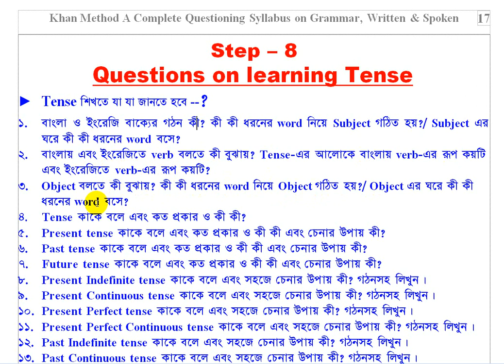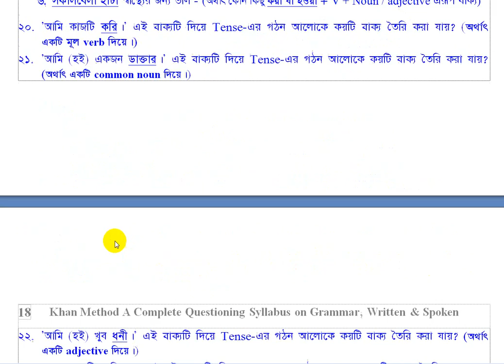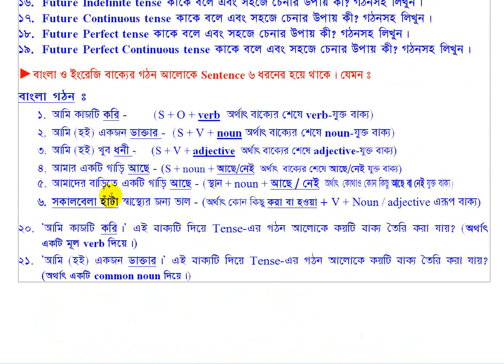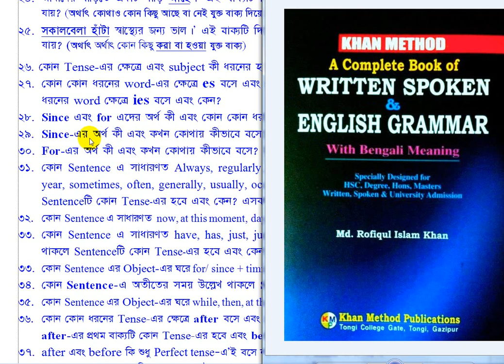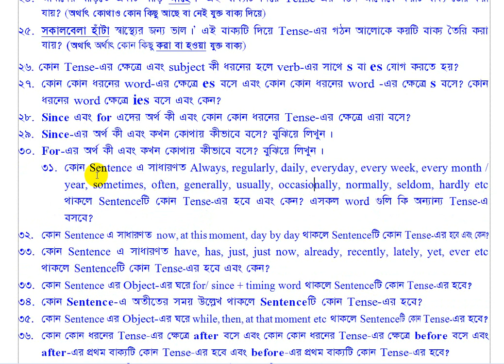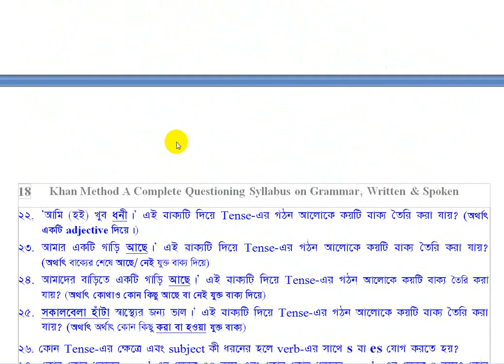Tense পূর্ণাঙ্গভাবে শেখার জন্য যে সকল বিষয়গুলি জানতে হবে/ How to learn Tense fully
Tense পূর্ণাঙ্গভাবে শিখতে যে সকল প্রশ্নগুলি জানতে হবে -
1. বাংলা ও ইংরেজি বাক্যের গঠন কী? কী কী ধরনের word নিয়ে Subject গঠিত হয়? Subject এর ঘরে কী কী ধরনের word বসে?

২. বাংলায় এবং ইংরেজিতে verb বলতে কী বুঝায়? Tense- এর আলোকে বাংলায় verb-এর রূপ কয়টি এবং ইংরেজিতে verb-এর রূপ কয়টি?

3. Object বলতে কী বুঝায়? কী কী ধরনের word নিয়ে Object গঠিত হয়?/ Object এর ঘরে কী কী ধরনের word বসে?

4. Tense কাকে বলে এবং কত প্রকার ও কী কী?

5. Present tense কাকে বলে এবং কত প্রকার ও কী কী এবং চেনার উপায় কী?
6. Past tense কাকে বলে এবং কত প্রকার ও কী কী এবং চেনার উপায় কী?
7. Future tense কাকে বলে এবং কত প্রকার ও কী কী এবং চেনার উপায় কী?

8. Present Indefinite tense কাকে বলে এবং সহজে চেনার উপায় কী? গঠনসহ লিখুন।
9. Present Continuous tense কাকে বলে এবং সহজে চেনার উপায় কী? গঠনসহ লিখুন।
10. Present Perfect tense কাকে বলে এবং সহজে চেনার উপায় কী?
11. Present Perfect Continuous tense কাকে বলে এবং সহজে চেনার উপায় কী? গঠনসহ লিখুন।

12. Past Indefinite tense কাকে বলে এবং সহজে চেনার উপায় কী?
13. Past Continuous tense কাকে বলে এবং সহজে চেনার উপায় কী?
14. Past Perfect tense কাকে বলে এবং সহজে চেনার উপায় কী?
15. Past Perfect Continuous tense কাকে বলে এবং সহজে চেনার উপায় কী?

16. Future Indefinite tense কাকে বলে এবং সহজে চেনার উপায় কী?
17. Future Continuous tense কাকে বলে এবং সহজে চেনার উপায় কী?
18. Future Perfect tense কাকে বলে এবং সহজে চেনার উপায় কী?
19. Future Perfect Continuous tense কাকে বলে এবং সহজে চেনার উপায় কী?
Tense ভালোভাবে বুঝার জন্য sentence-এর গঠন প্রণালী জানতে হবে -
► বাংলা ও ইংরেজি বাক্যের গঠন আলোকে Sentence ৬ ধরনের।যেমন :
বাংলা বাক্যের গঠন :
১. আমি কাজটি করি - (S + O + verb)
অর্থাৎ বাক্যের শেষে verb- যুক্ত বাক্য)
২. আমি (হই) একজন ডাক্তার - (S + V + noun)
অর্থাৎ বাক্যের শেষে noun- যুক্ত বাক্য)
৩. আমি (হই) খুব ধনী - (S + V + adjective)
অর্থাৎ বাক্যের শেষে adjective-যুক্ত বাক্য)
৪. আমার একটি গাড়ি আছে - (S + noun + আছে / নেই)
অর্থাৎ কারোর কোন কিছু আছে বা নেই যুক্ত বাক্য।
৫. আমাদের বাড়িতে একটি গাড়ি আছে - (স্থান + noun + আছে / নেই) অর্থাৎ কোথাও কোন কিছু আছে বা নেই যুক্ত বাক্য)
৬. সকালবেলা হাঁটা স্বাস্থ্যের জন্য ভাল - (অর্থাৎ কোন কিছু করা বা হওয়া + V + Noun / adjective এরূপ বাক্য।)
২০. আমি কাজটি করি।’ এই বাক্যটি দিয়ে Tense- এর গঠন আলোকে কয়টি বাক্য তৈরি করা যায়? (অর্থাৎ একটি মূল verb দিয়ে)
২১. আমি (হই) একজন ডাক্তার।’ এই বাক্যটি দিয়ে Tense- এর গঠন আলোকে কয়টি বাক্য তৈরি করা যায়? (অর্থাৎ একটি common noun দিয়ে)

২২. আমি (হই) খুব ধনী।’ এই বাক্যটি দিয়ে Tense-এর গঠন আলোকে কয়টি বাক্য তৈরি করা যায়? (অর্থাৎ একটি adjective দিয়ে)

২৩. আমার একটি গাড়ি আছে।’ এই বাক্যটি দিয়ে Tense-এর গঠন আলোকে কয়টি বাক্য তৈরি করা যায়? (অর্থাৎ বাক্যের শেষে আছে/ নেই যুক্ত বাক্য দিয়ে)

২৪. আমাদের বাড়িতে একটি গাড়ি আছে।’ এই বাক্যটি দিয়ে Tense-এর গঠন আলোকে কয়টি বাক্য তৈরি করা যায়? (অর্থাৎ বাক্যের শেষে আছে/ নেই যুক্ত বাক্য দিয়ে)

২৫. সকালবেলা হাঁটা স্বাস্থ্যের জন্য ভাল।’ এই বাক্যটি দিয়ে Tense -এর গঠন আলোকে কয়টি বাক্য তৈরি করা যায়? (অর্থাৎ কোথাও কোন কিছু আছে বা নেই যুক্ত বাক্য)
26. কোন Tense-এর ক্ষেত্রে এবং subject কী ধরনের হলে verb- এর সাথে s বা es যোগ করতে হয়?

27. কোন কোন ধরনের word- এর ক্ষেত্রে es বসে এবং কোন কোন ধরনের word –এর ক্ষেত্রে s বসে? কোন ধরনের word ক্ষেত্রে ies বসে এবং কেন?

28. Since এবং for এদের অর্থ কী এবং কোন কোন ধরনের Tense -এর ক্ষেত্রে এরা বসে?

29. Since- এর অর্থ কী এবং কখন কোথায় কীভাবে বসে?

30. For- এর অর্থ কী এবং কখন কোথায় কীভাবে বসে? বুঝিয়ে লিখুন।
 33. কোন Sentence এর Object-এর ঘরে for/ since + timing word থাকলে Sentenceটি কোন Tense-এর হবে?
প্রশ্নগুলি Khan Method A Complete Questioning Syllabus on Grammar, Written & Spoken বই থেকে দেয়া হয়েছে ।
এদের উত্তরগুলি YouTube: Khan Method English video lecture - channel-এ দেয়া হয়েছে। প্রয়োজনে ফ্রি ভিডিও লেকচার নেয়ার জন্য আমাদের সাথে যোগাযোগ করতে পারেন। -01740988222